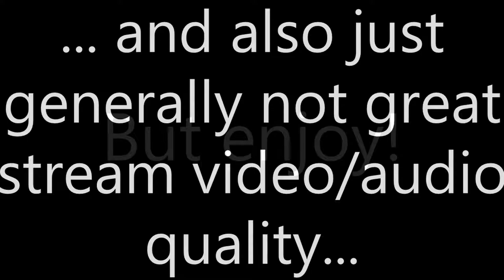Skyrim: Don't Kill The Chicken! - Stream Highlight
In my 2 hours of playing Skyrim, there were many shenanignas, mainly involving chickens. Thanks for being great! :D ♥